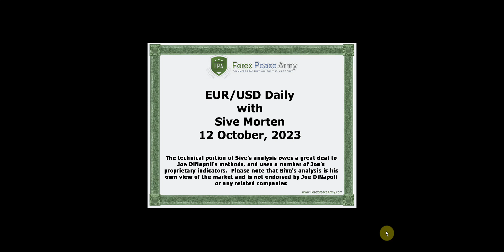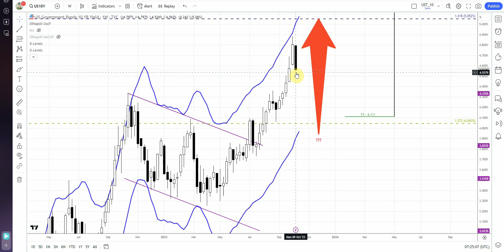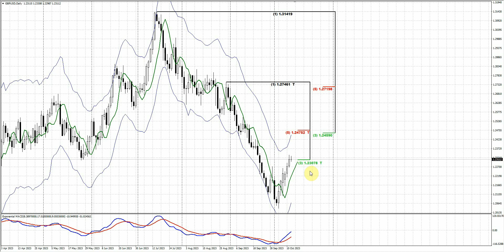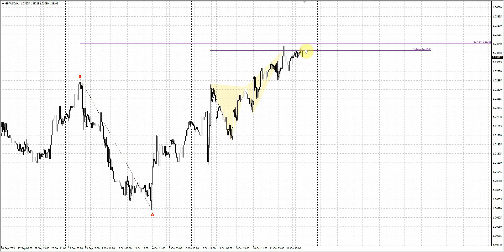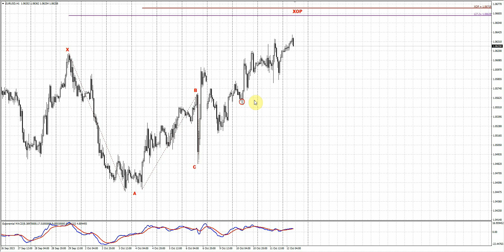ForexPeaceArmy| Sive Morten Daily EUR/USD 10.12.23